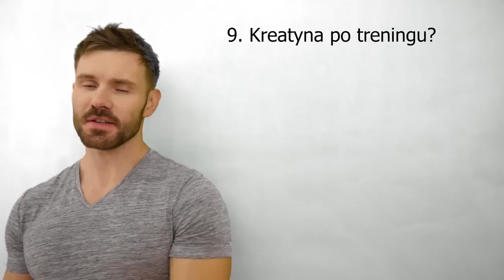To MUSISZ wiedzieć o kreatynie * 15 mitów *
Moje sociale.

Int J Sports Med. 2005 May;26(4):307-13.
Few adverse effects of long-term creatine supplementation in a placebo-controlled trial.

Int J Sport Nutr Exerc Metab. 2003 Jun;13(2):198-226.
Effect of creatine supplementation on body composition and performance: a meta-analysis.

Med Sci Sports Exerc. 2005 Oct;37(10):1717-20.
Effect of oral creatine supplementation on urinary methylamine, formaldehyde, and formate.

Muscle Nerve. 2004 Jan;29(1):51-8.
Creatine monohydrate supplementation does not increase muscle strength, lean body mass, or muscle phosphocreatine in patients with myotonic dystrophy type 1.

Deldicque L, Décombaz J, Zbinden Foncea H, i wsp. Kinetics of creatine ingested as a food ingredient. Eur J Appl Physiol. 2008 Jan;102(2):133-43. Epub 2007 Sep 13.

Andres S, Ziegenhagen R, Trefflich I i wsp. Creatine and creatine forms intended for sports nutrition. Mol Nutr Food Res. 2017 Jun;61(6).

Antonio J, Ciccone V.The effects of pre versus post workout supplementation of creatine monohydrate on body composition and strength. J Int Soc Sports Nutr. 2013 Aug 6;10:3

Steenge GR, Lambourne J, Casey A, i wsp. Stimulatory effect of insulin on creatine accumulation in human skeletal muscle. Am J Physiol. 1998 Dec;275(6 Pt 1):E974-9.

J Strength Cond Res. 2003 Nov;17(4):817-21.
Creatine monohydrate supplementation on body weight and percent body fat.

Clin J Sport Med. 2009 Sep;19(5):399-404. doi: 10.1097/JSM.0b013e3181b8b52f.
Three weeks of creatine monohydrate supplementation affects dihydrotestosterone to testosterone ratio in college-aged rugby players.